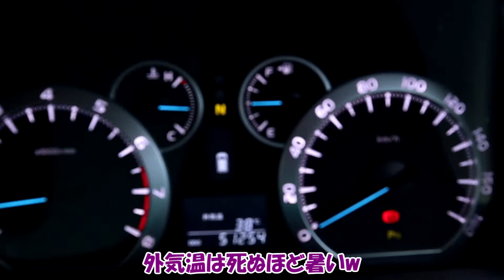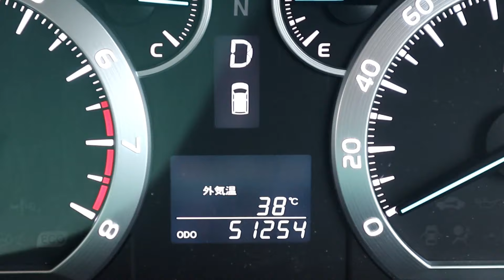新しいナンバープレートを貰いに行く話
新しいナンバープレートを貰いに行く話…を書くつもりでしたが、肝心の話を書いてる時間が取れませんでしたw
今回の動画は…私の動画で初めてFHDの60fpsで撮影してみました。

訪問日　令和6年7月4日(木)